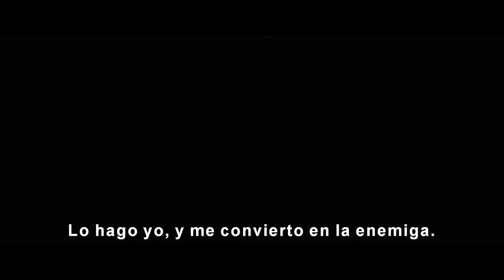ENTREVISTA A Elizabeth Olsen "Scarlet Witch"!/ Doctor Strange in the multiverse of Madness